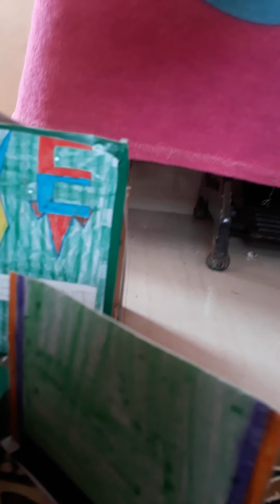11 August 2020